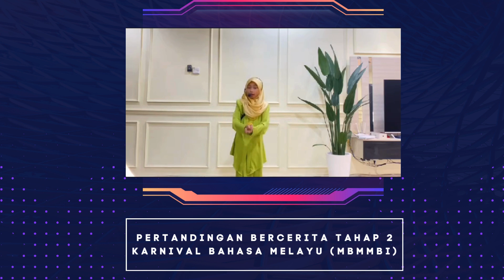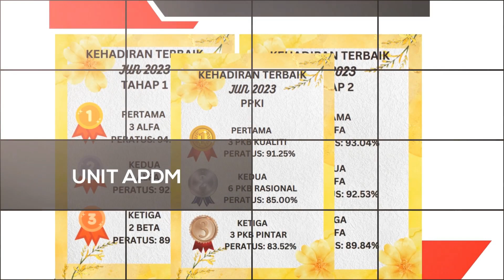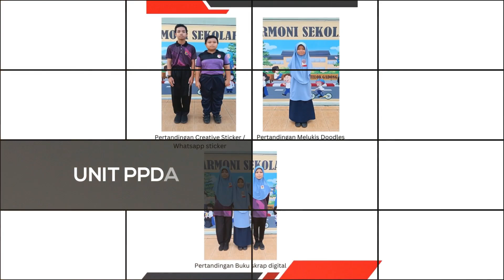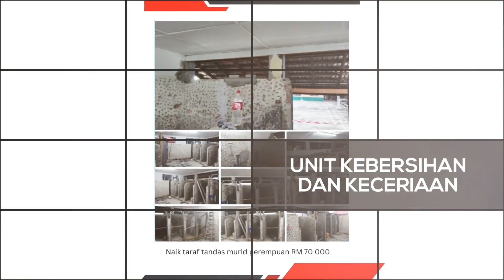ANUGERAH KECEMERLANGAN KOKURIKULUM & HEM SK TELOK GADONG